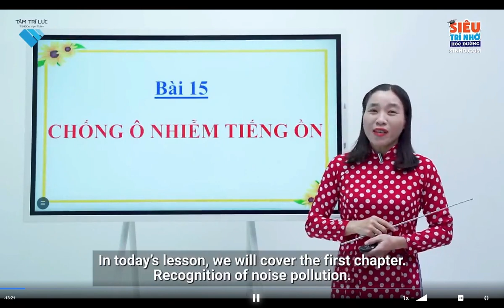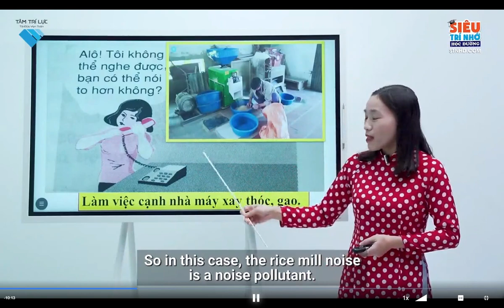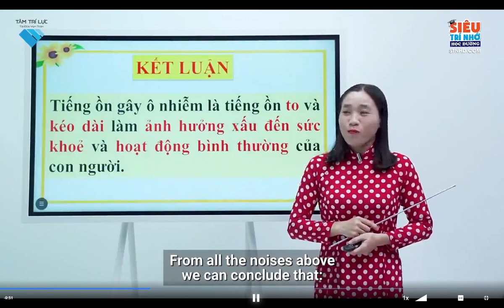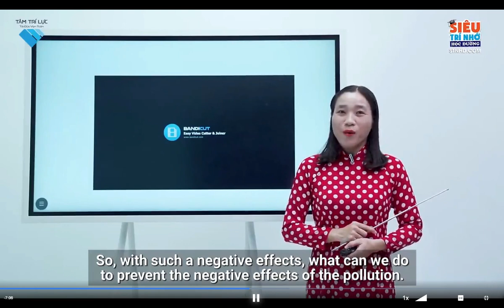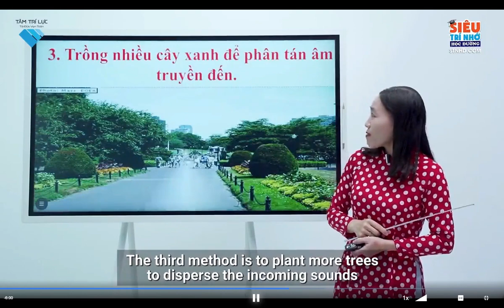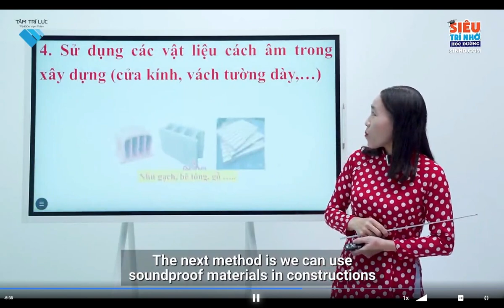L7 L B15 Chống ô nhiễm tiếng ồn